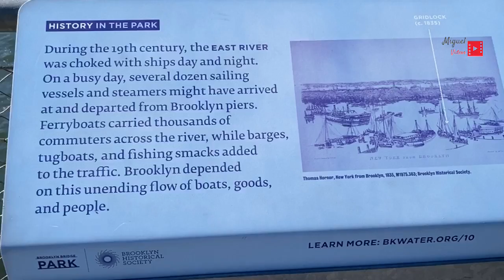Brooklyn Bridge New York